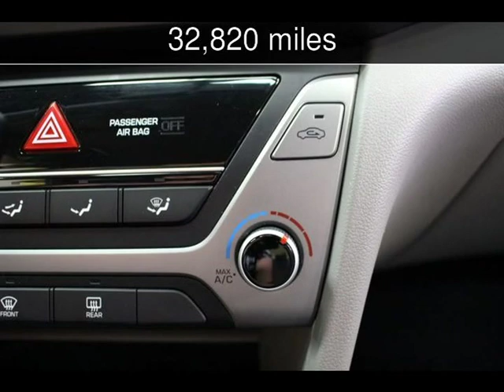2017 Hyundai Elantra SE Used Cars - Worth,IL - 2019-11-08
See more details about this used car This 2017 Hyundai Elantra SE with 32,820 miles is for sale at Titan Auto Sales.